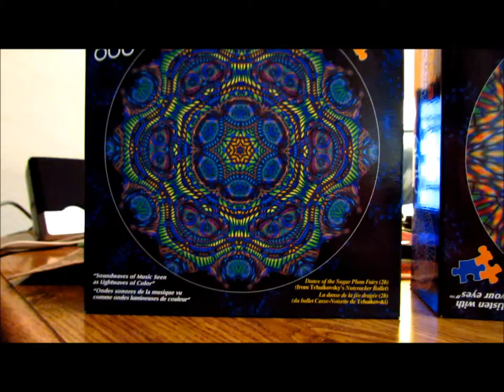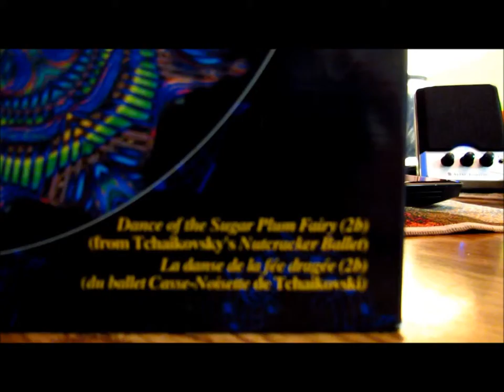Listen with your eyes: lets make snow flakes, and then build a snow man.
Kodacolor sound waves seen as still images.  "Soundwaves of Music Seen as Lightwaves of Color."  Thes two puzzels publizized by Kodac include Dance of the Sugar Plum Fairy (fromTchaikovsky's Nutcracker Ballet) and Bethoveens Ode to Joy from his symphoney number 9.  Kodak with RoseArt in 2003 released a series of puzzles with classical sound see as still images.  I think that this is a still image of a nanoseconds worth of sound and not several seconds.    ROSE ART is a trademark, and the ROSE ART logo is a registered trademark of Ros Art Industires, Inc., Livingston, NJ, And Brian Evans,  2003 Warren Industies, Inc.  3200 South sTreet, Lafyte, IN 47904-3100.  IMAGINE-ROSE ART EPPS Building, Bridge Road Ashford, Kent TN231 BB England,  Hugh McIvor Agencies Ltd `15140 Yonge Street, Suite 202 Aurora, ONtario L4G 1M2 Canada.  Rose ARt Industries, Inc., Livigston, NJ .  Rose Art  Since 1923.  Walt Disney once said that you cant see sound waves as images with the visable eye but these sound waves have been translated from a soud wave pattern into something registerable by some kind of electronic device, notice how the two pictures are very different, so how would one orchestras image look different in the same bar of music then another, one might be louder and there for brighter one might have more strings and so that patern looks more bold, but to be honest I am not sure I have not seen it under any lecture or seminar.  Think of it more of us would like to see what are other favorite calassical songs look like, but what does the human voice make in image and also what would rock and roll look like.  If we were having a bad recroding day would the snow flake look dull?  What instruments tend to make one color then another, would any scientist like to answer it.  I think that it would be fun to see the video colidascope while the song is being played.